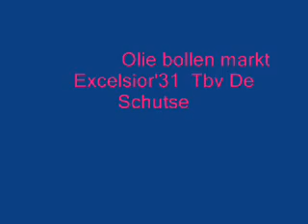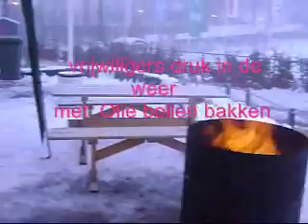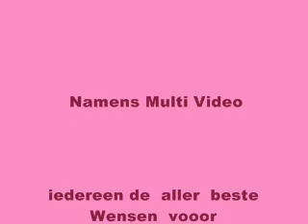Oliebollenverkoop , Excelsior'31 / Mzvr , Wilhelmina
er was   een  oliebollen vekoop bij Excelsior'31
dit  Tbv de  bewoners van de  Schutse   en
 mzvr wilhelmina   had een Olie  bollen in de verkoop